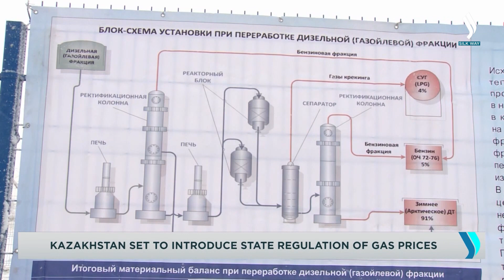Қазақстанда газ бағасына мемлекеттік реттеу енгізіледі